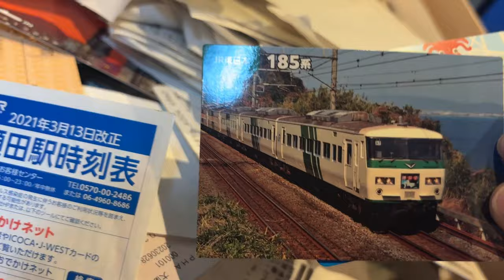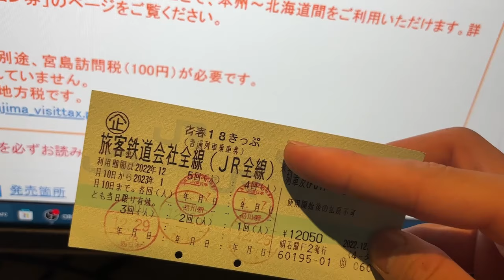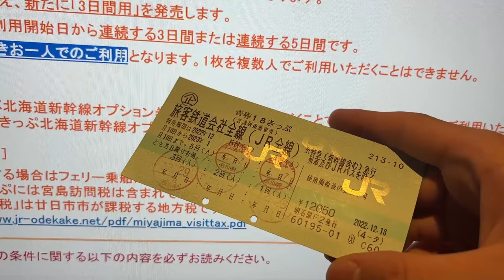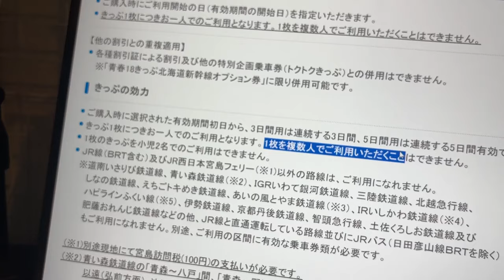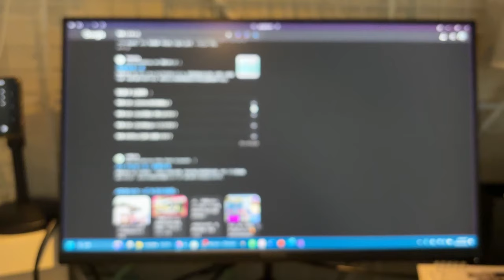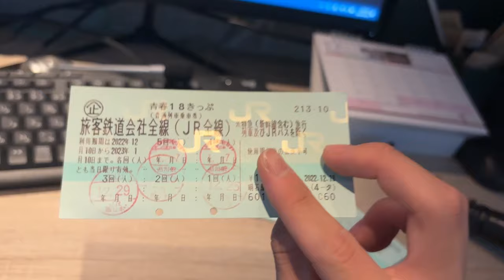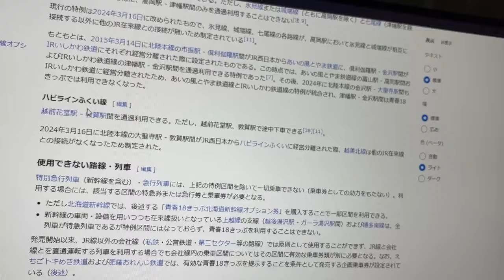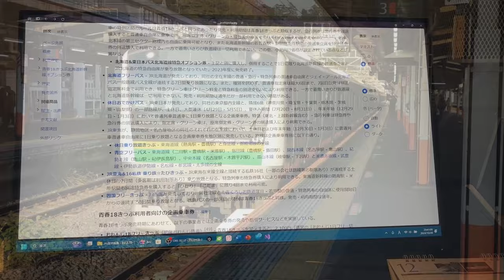【悲報】１８きっぷ、お気持ち表明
手抜きですいません